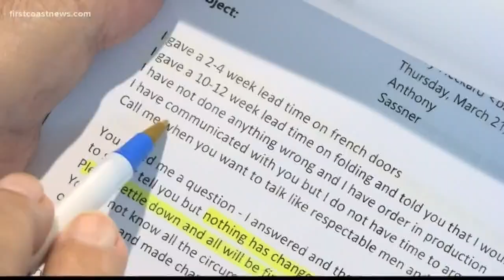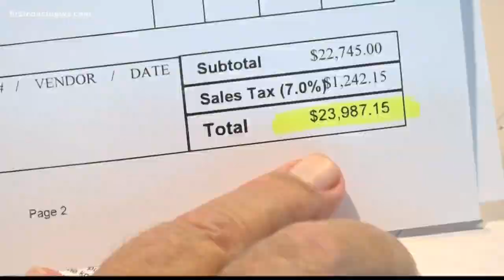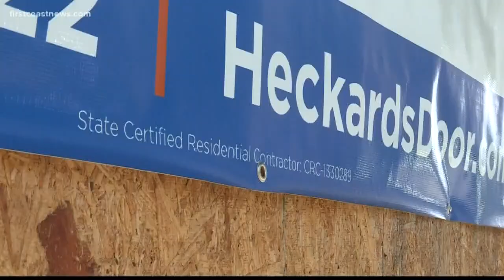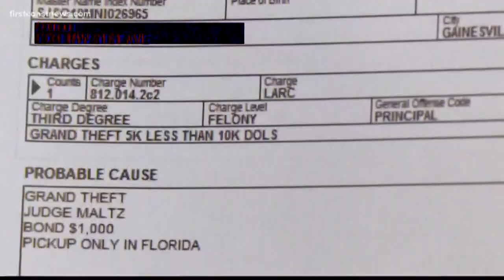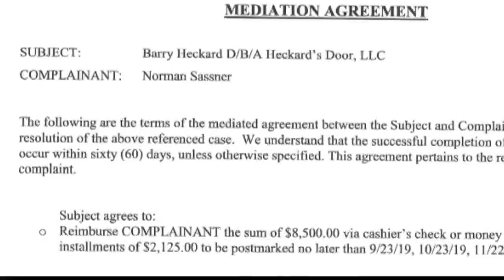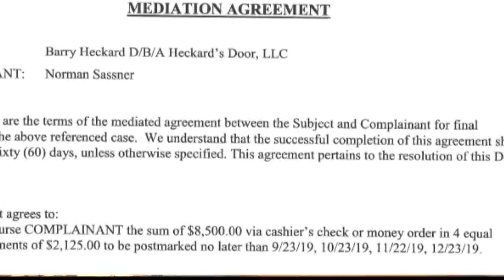First Coast custom door maker fielding complaints for not completing work, gets arrested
He's facing grand theft charges in St. Johns County as deputies say he took a customer’s large down payment to make a custom door and never finished the work.